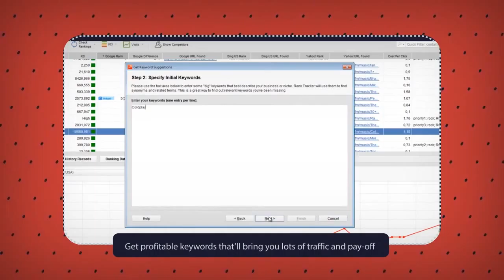White Hat SEO - Use White Hat SEO to Rank Higher - Free SEO Software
White Hat SEO is what you need to learn if you want to rank anything (website, blog, youtube video). The old black hat tactics are long gone. Most of use are a bit scared of the word "white hat", but don't be! Just use this software and it will tell you what to do. No spam links necessary, just build quality content and upload to the right places any your rankings will go up. It's all about the user experience, the better the content the better the ranking.

Or serach for these keywords:
White Hat SEO - What is White Hat SEO - SEO Tips - How to Rank a Website - Rank Higher - Search Engine Optimization - SEO Software